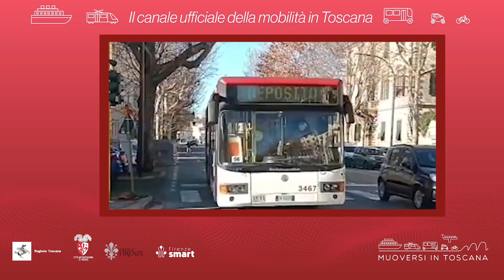Muoversi in Toscana - Edizione delle 12 del 4 marzo 2024